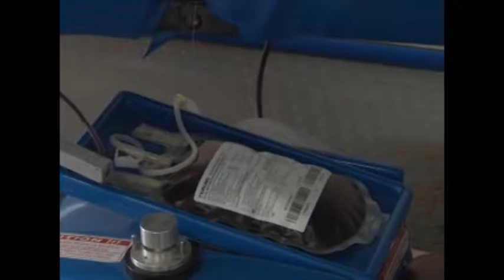Campaña por donación de sangre en la Manzana 1, este sábado 17